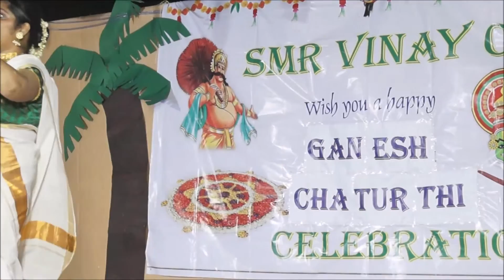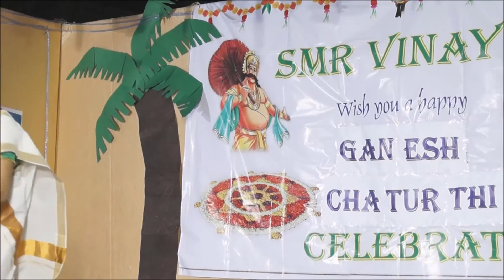Alarshara Parithaapam- Vidya Sajith